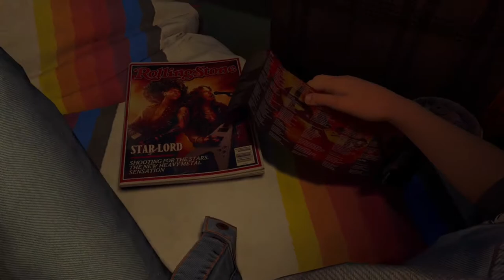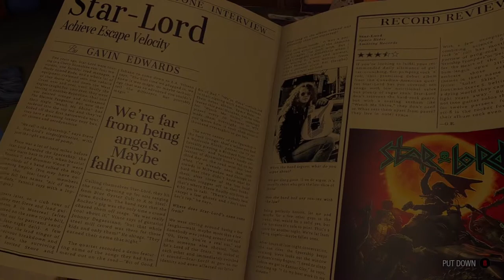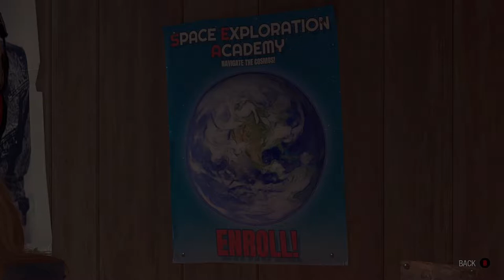THE QUARANTINE ZONE | CHAPTER 1 | MARVEL’S GUARDIANS OF THE GALAXY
Twitter, Instagram & TikTok: @IAMBEEBROWN